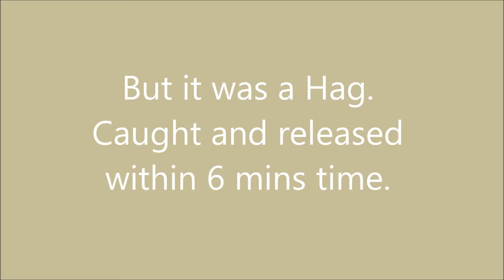Got one.......BUT....................!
Legal trapping (licensed) for Red Tailed Hawks to use in Falconry.  First toss of trap this morning. First day of season.  Bird is on pole center upper right top.  Trap is lower center of grass.  Trapped within 5 - 6min. of dropping trap.  I like these new plastic coated nooses with light gauge wire inside.  New trap design with 15 nooses total.  Notice bird jump from pole and soared/glided to top of trap.  TRAP APPEARS MUCH CLOSER TO ROAD THEN IT ACTUALLY WAS.  Other side of road would not allow placement of trap. Was a female haggard and released. Bird was never in danger of moving into road or traffic.  Best played in HD.